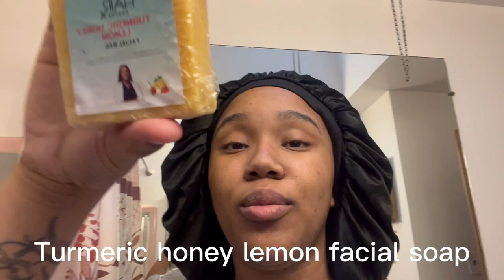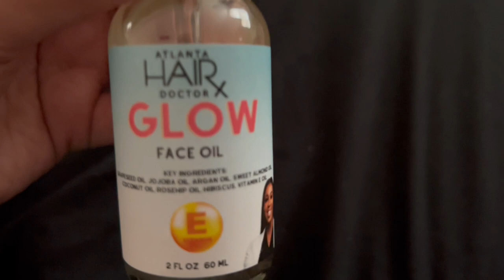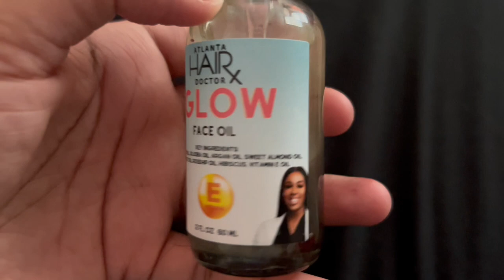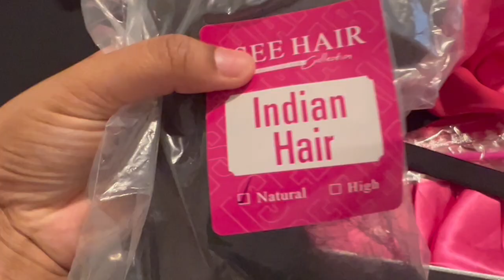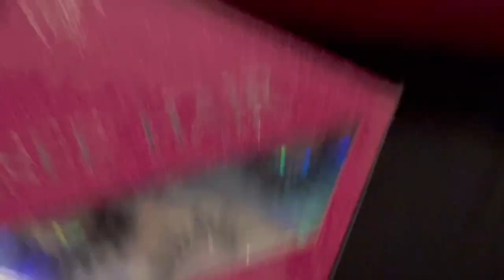Vlog ♡| @ISEEHAIR Upart wig+ goodies (review)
Hey loves, thanks for tuning into this video. Hope you enjoyed it!